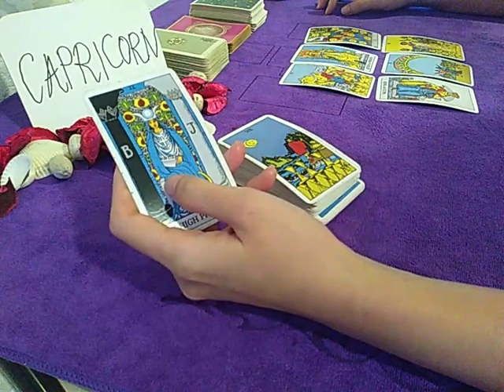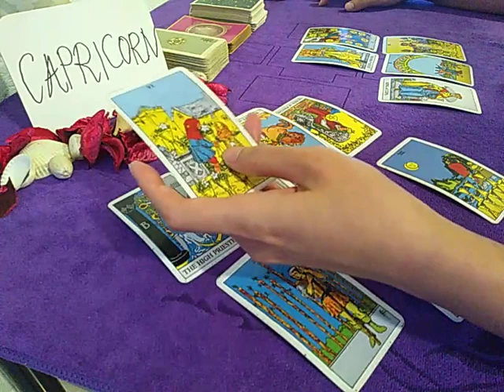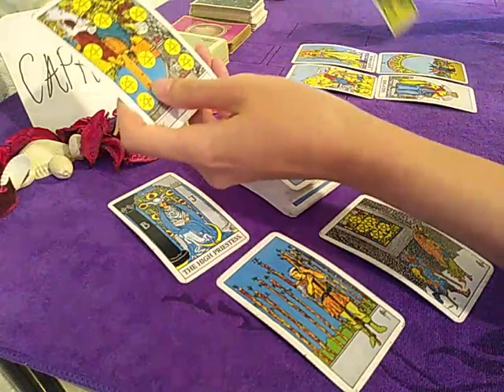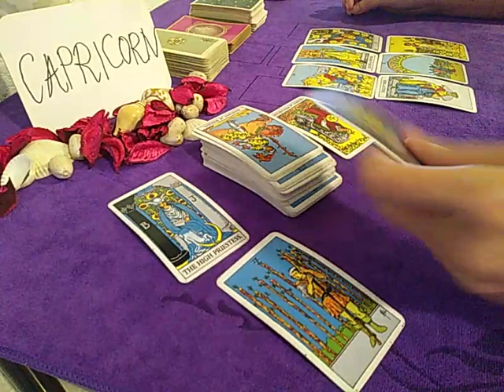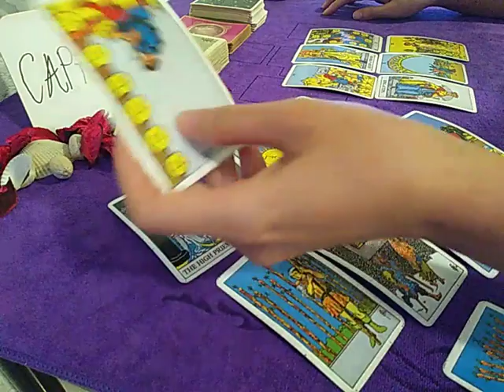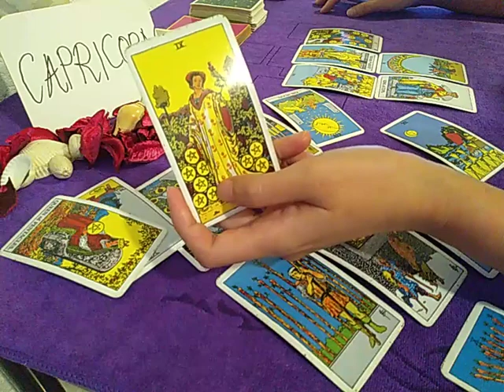CAPRICORN ❤️ HOME WRECKER IS DETERMINED TO WATCH YOU CRUMBLE BUT... ❤️ SEPTEMBER 2020 TODAY LOVE